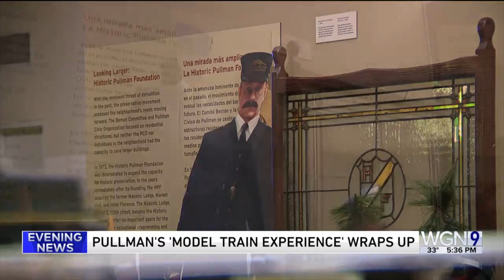Lionel Model Train Exhibit Extended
WGN News featured this segment on The Lionel Model Train Experience, highlighting its captivating appeal. Visitors had one final day to dive into the magical world of model locomotives. The exhibit took place at the Historic Pullman Exhibit Hall, located at 11141 S. Cottage Grove Ave in Pullman National Historical Park. This is a WGN News segment that aired on January 6, 2024 at 5:00 p.m.